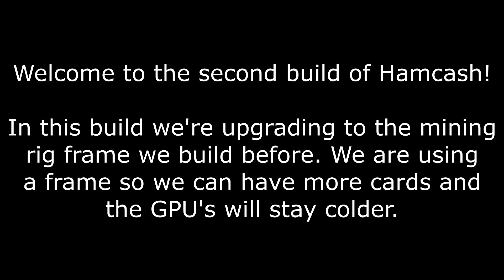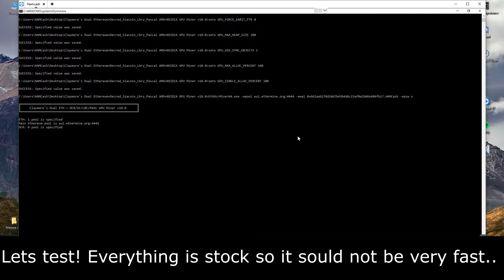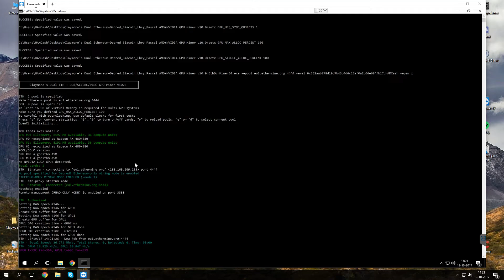Building an Ethereum Mining Rig V2 (2x MSI Radeon RX580)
We're building our first Mining Rig with MSI Radeon RX580 Gaming X.

In this video we are building our hardware in to a mining frame. If you are looking for a video to make a frame

0x662aab278d10d7b43b4d6c23af0a1b06e684fb17